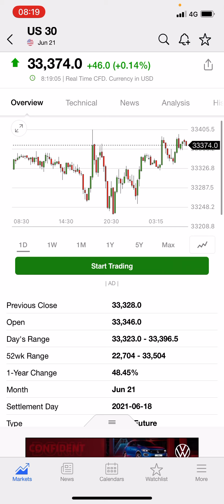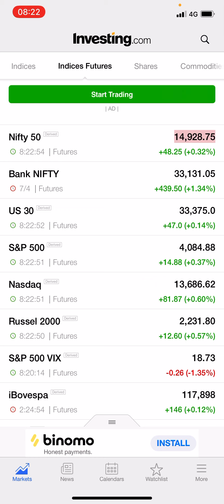Morning update 08 Apr / nifty / world market indices